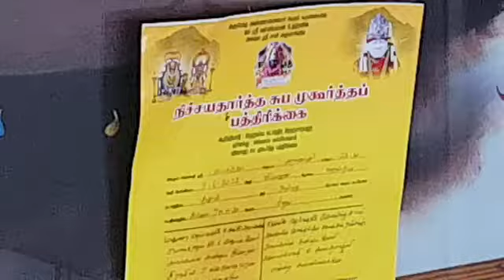SHIRDI SAI BABA DHARDHAN 1.12.2021HIJ35678(1)